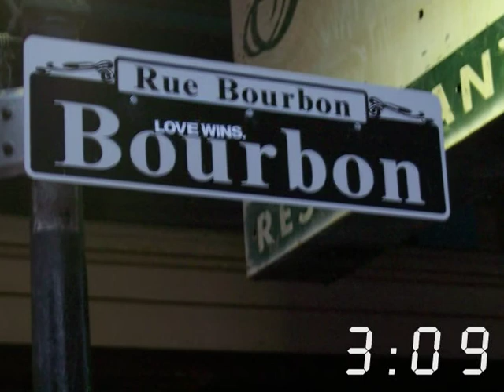Operation Noah - New Orleans 2007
The student ministry went to New Orleans in the summer of 2007.